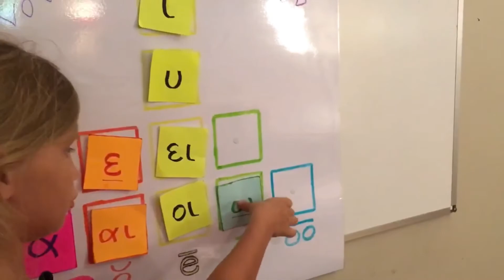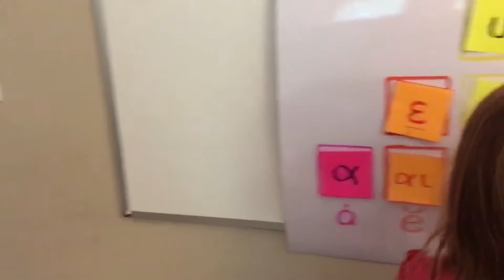GKU Littles-Learn Greek--Vowel Tower!!!!!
Only 5 Vowel sounds in Greek!